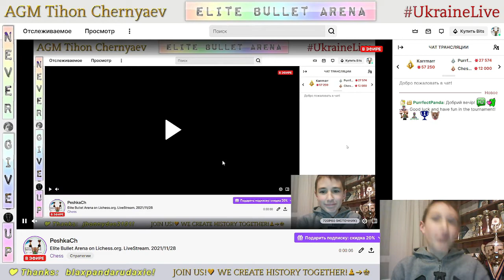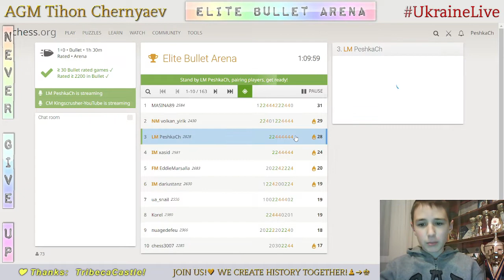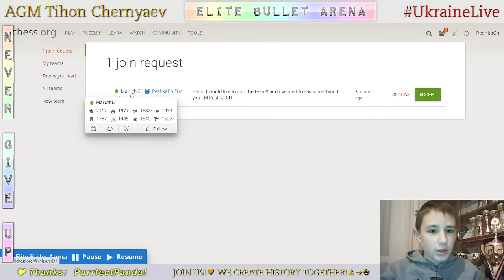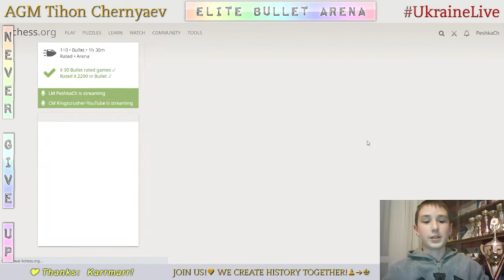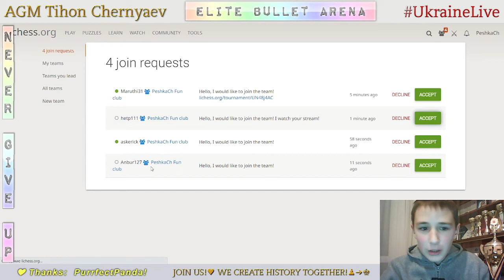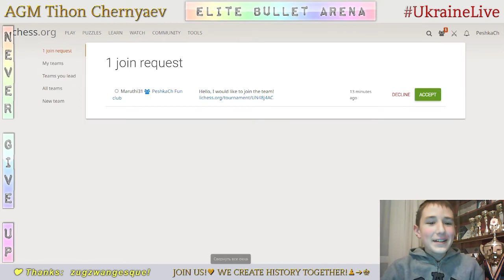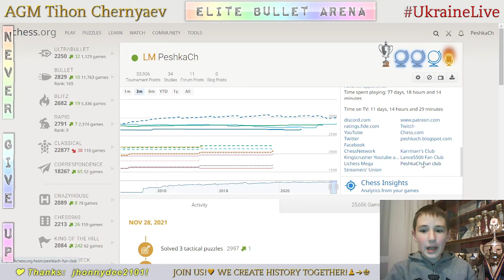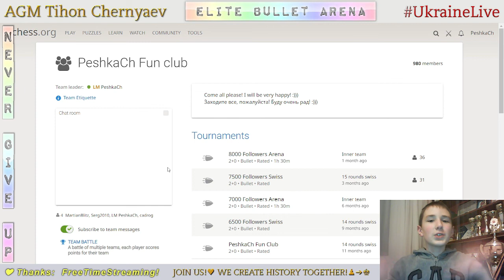CHESS. Elite Bullet Arena on Lichess.org. LiveStream. 28/11/2021